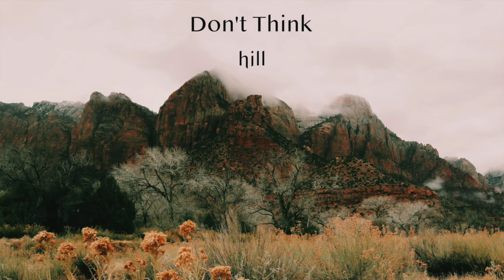"Don't Think (Extended Version)" by hill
2021 Bradley Jay Hill

LICENSE THIS SONG: coming soon

Brad Hill is a composer based in Nashville, TN and has been releasing music since 2012. He writes and releases music for film under the monikers Hill, Fairlight, and Bright Seed. His music can be heard on television networks such as CBS, ABC, FOX, Discovery, and Lifetime and alongside brands such as Firestone Tires, Ikea, and Bridgestone Golf. Brad's music is rooted in emotion and reflection with a little bit of fun mixed in.